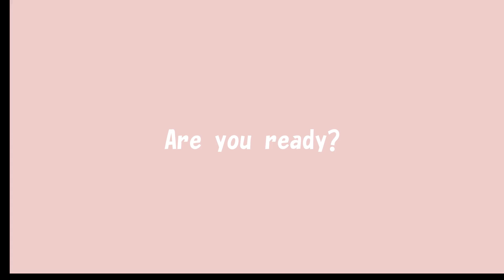ジャガーのマヤが王子動物園からやってきました！【東山動植物園】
神戸市立王子動物園からやってきたジャガーのマヤです✨
真っ黒で美しい…🥰✨

新居をのびのびと散策していました。